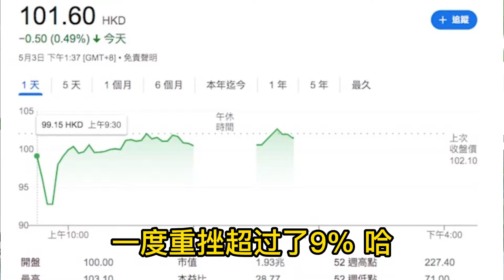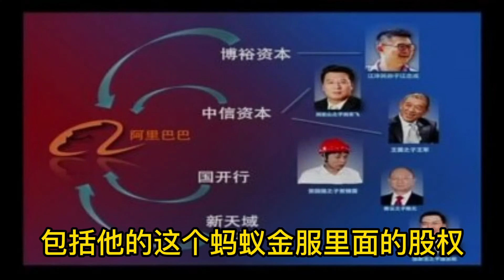原来人们期待马云做这事！兼论中国民营企业家如何自救？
一个马某阿里巴巴股票大跌！人们都在期待马云做什么？
中国民营企业家如何摆脱韭菜的命运？

墨村老周告诉你：
原来人们期待马云做这事！以及中国民营企业家应该如何自救。